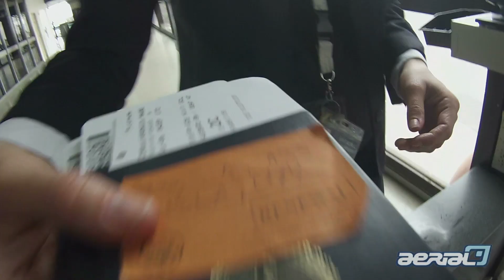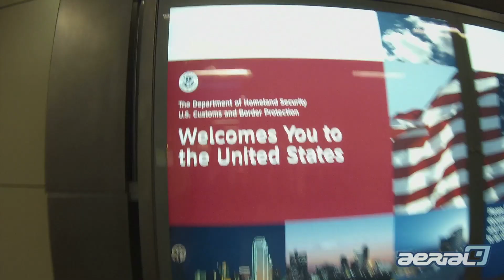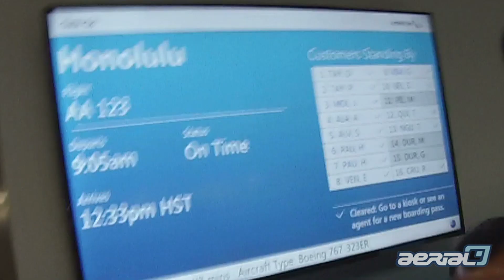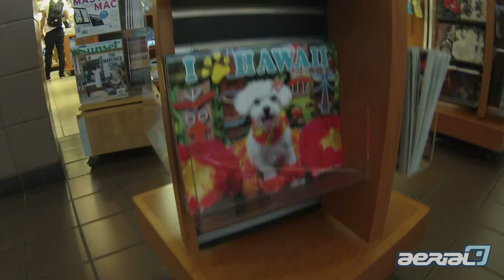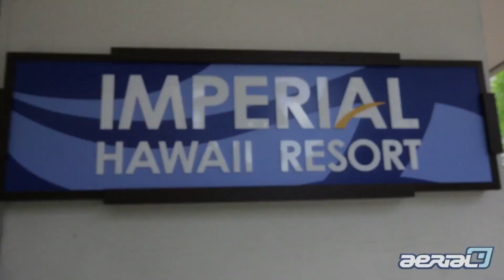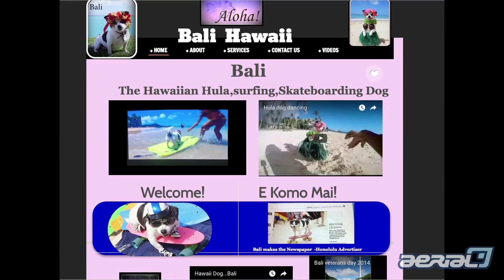VLOGGEANDO en HAWAII con MIS HIJAS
50 Stickers de HAWAII
VANS SHOES diseño Hawaii
OFERTA Camisa Hawaiiana
Oferta GoPro Hero 11 para tu viaje
Viajamos a Hawaii con mis hijas para conocer Honolulu, surfear en Waikiki, ver tortugas y muchas cosas mas!